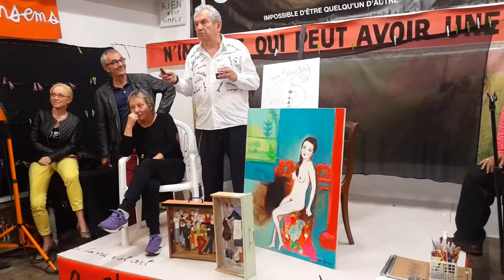Ben Charafi 2 la Menuiserie. Nice. 24/10/2014